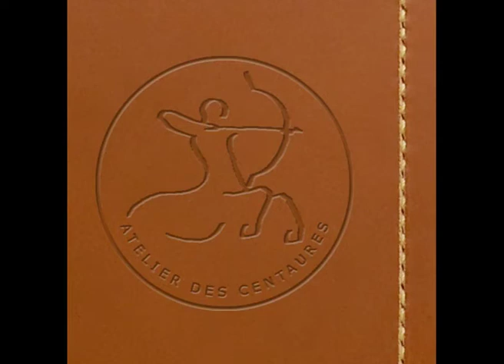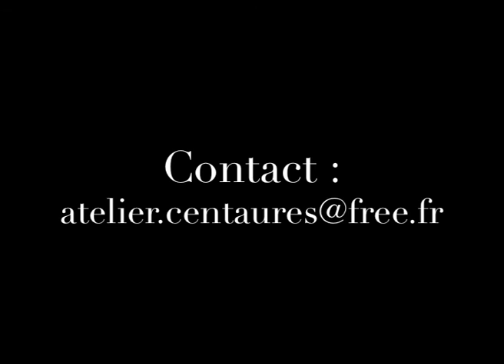Carquois de hanche cuir repoussé - Leather quiver - Leather carving - La Blanche Hermine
Réalisation d'un carquois de hanche en cuir de vachette pleine fleur à tannage végétal. Travail du repoussage du motif sur le thème de la célèbre légende bretonne de la blanche hermine. Commande spéciale.